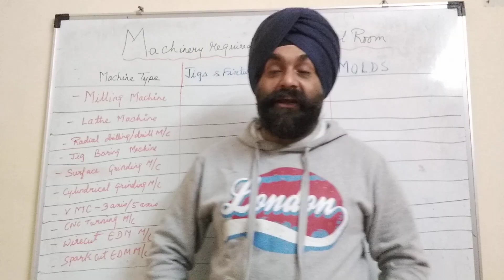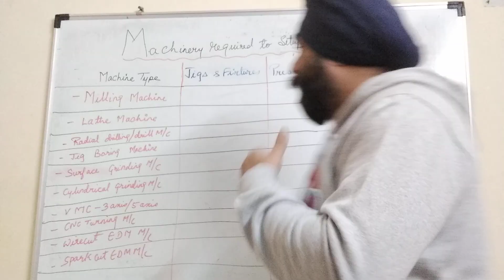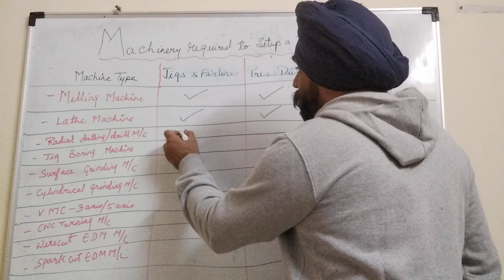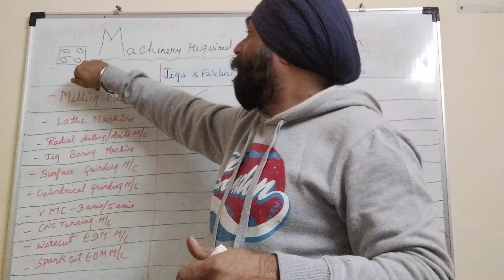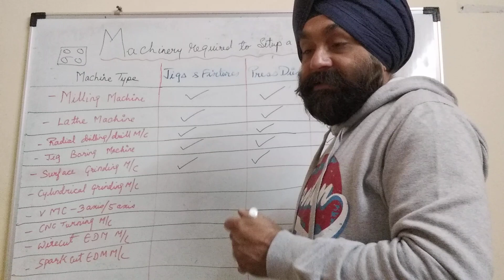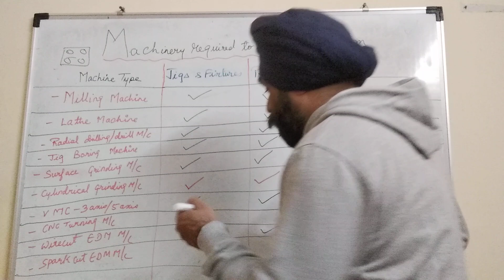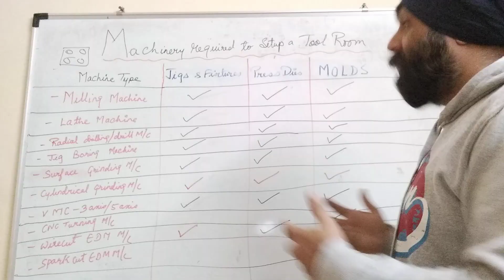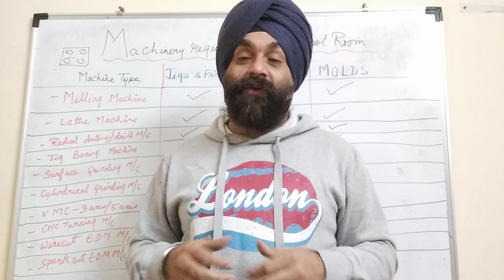Basic machinery required to setup your own tool room industry - In English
What kind of Basic machines are required to setup a Tool Room Industry